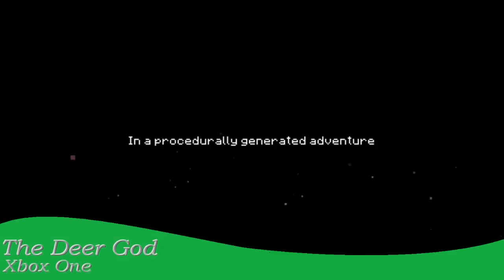Jeux Gratuit Du Mois de Septembre 2015 PS3/PS4/Xbox 360/Xbox One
Like / Lis la description c'est super important !
Me contacté sur Skype : alexandre131701
Tu veut jouer avec moi sur Xbox 360 et Xbox One mon gamertag : joueurdu80
J'espère que la vidéo t'a plût, si c'est le cas :
- Lâche un petit pouce bleu ça fait plaisir et c'est gratuit :D  !
Je vous remercie d'avance pour vos commentaires.